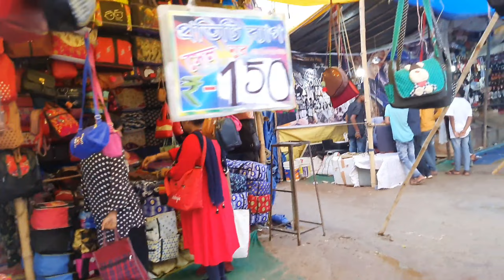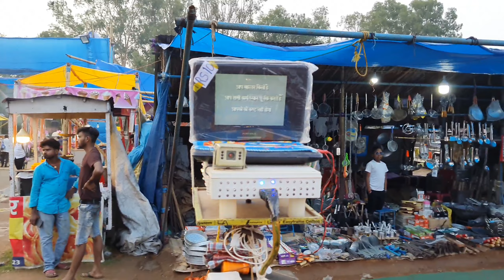Mela me full masti🎡🎢🔥 ( मेला में मस्ती ) Disney land mela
Hey guys.

Here I post my mela Special vlog. full masti in
mela with family
A beautiful and Enjoyfull day.Its not explained of words so that we enjoy  this day Best day
Also pleased to share this wonderful  day
with you guys.

mela me masti,
mele me masti,
sanvi ki mela me masti,
mela me masti karte huaa dosto,
mela masti,
yagya mela
mela me
mela mai masti,
mela masti vlogs,

**MUSIC CREDIT**